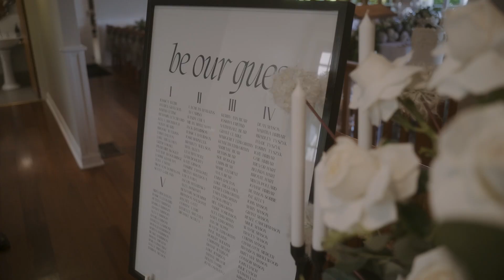Friends To Lovers // Loxley at Bellbird Hill // Wedding Film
Samuel & Saacha’s stunning wedding film captured at the amazing Loxley at Bellbird Hill .

Download our **Wedding Day Timing Guide - How To Schedule Your Day From Beginning To The End** ➤

The Dream Team:
Venue - @loxleyonbellbirdhill
Florist - @crazyaboutflowers
Wedding Photos & Films - Storytellers Wedding Collective

Follow Us On The Journey